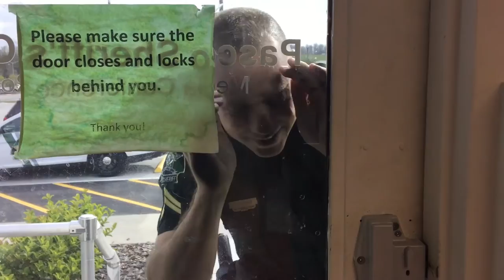Crime Prevention Video 2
Lock your doors and always remember our 9PMRoutine